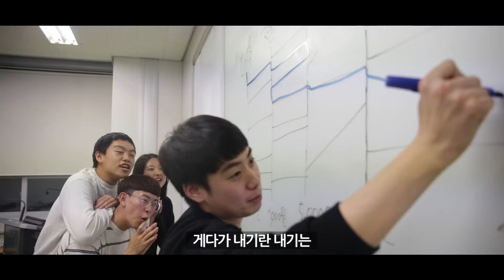안전벨트! 여러분의 행운을 채워드립니다!